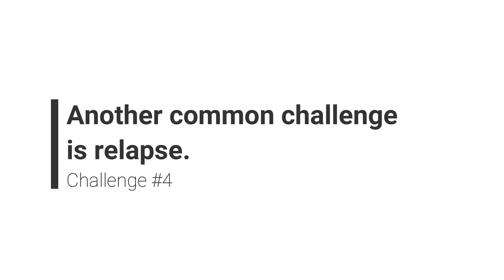NAAD Talk #20: Embracing Challenges - Addressing Recovery Needs with Senior Counsellor William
In addiction recovery, there is more to simply stopping the addiction. A recovering person has to find new ways of life while coping with the multi-faceted impact of the addictive substance/behaviour.

Hear from a fellow recovery peer and counsellor on his experience, as well as some useful suggestions to help overcome the challenges and address the recovery needs. We hope that both fellow recovering individuals and anyone supporting your loved one in this journey find the sharing helpful!

All Addictions Helpline:
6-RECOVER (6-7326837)